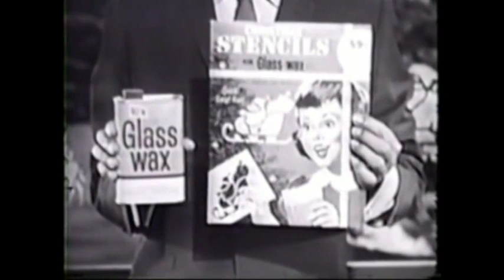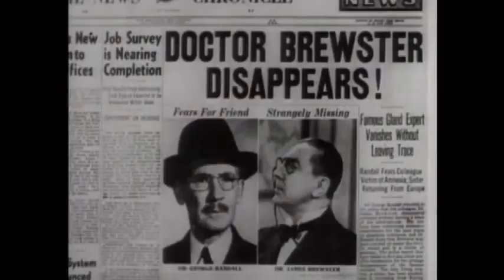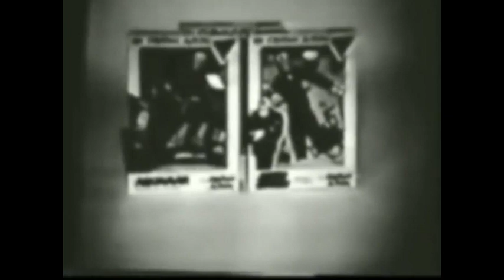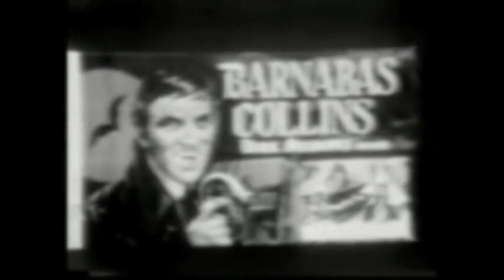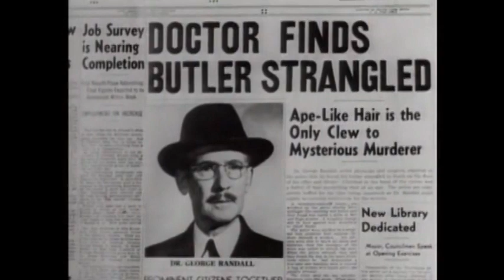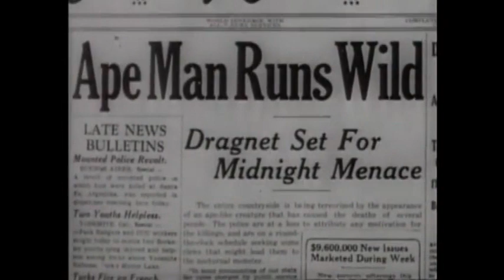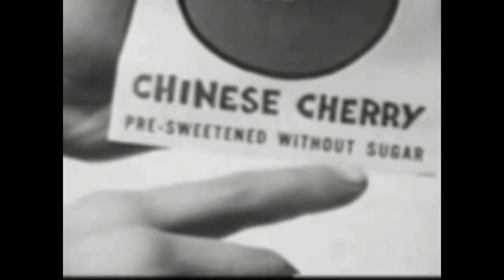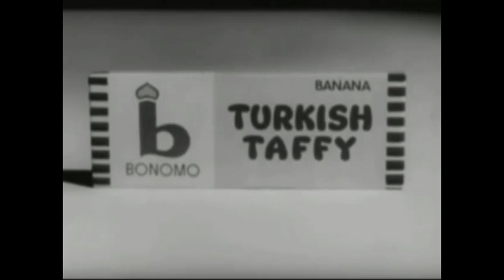WPIX CHILLER THEATER THE APE MAN WITH BELA LUGOSI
WPIX    CHILLER THEATER      WITH COMMERCIALS
MOVIE:    THE APE MAN      WITH BELA LUGOSI